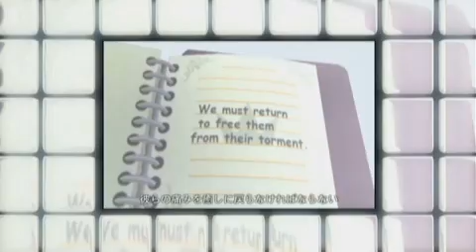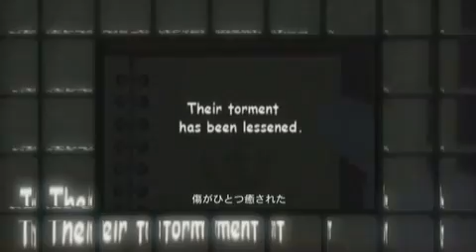Kingdom Hearts - Coded Trailer and Gameplay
The Japanese Trailer of Kingdom Hearts Coded where it's you back to Traverse Town and to Neverland